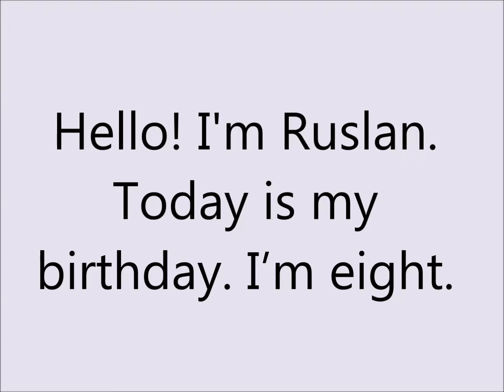"My Birthday". City Stars 2, module 2, ex. 2, p. 60, "My Moscow".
This video helps young learners to improve their reading skills.